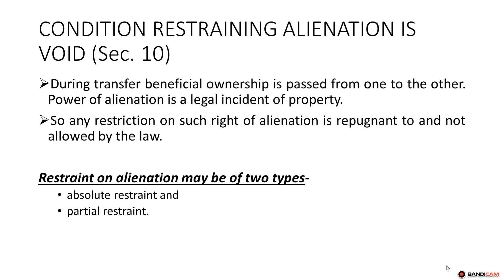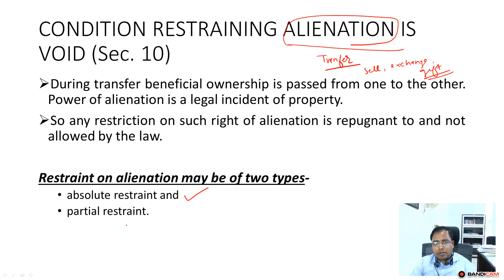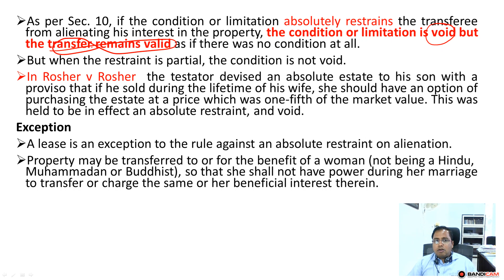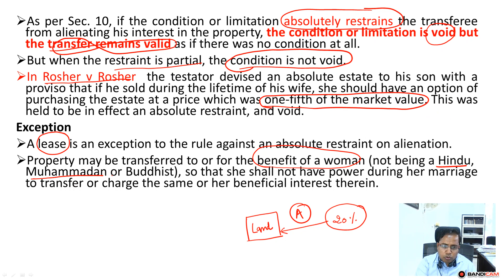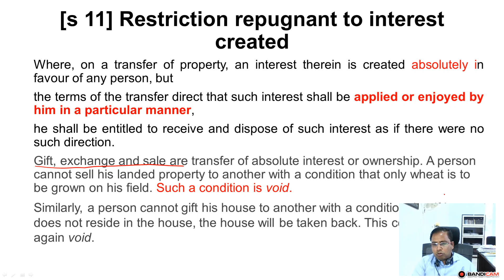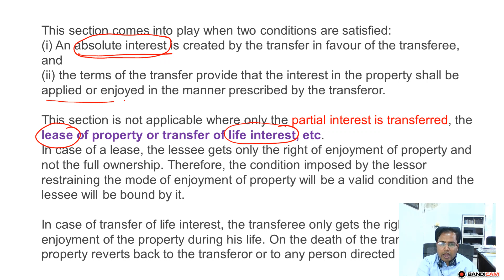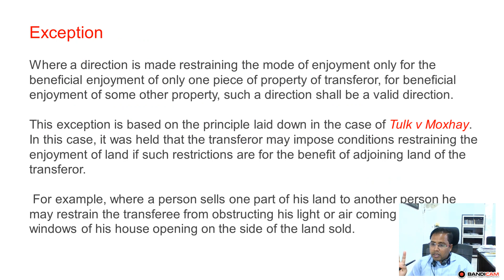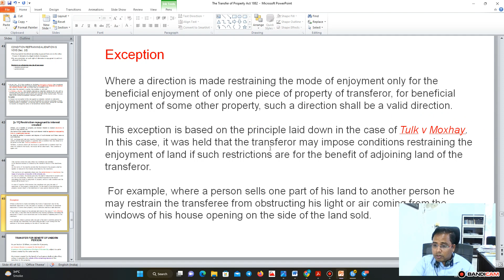Transfer of Property Act Part 8 restriction to Transfer of Property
Section 10 and Section 11 of TPA. Restriction on alienation and interest